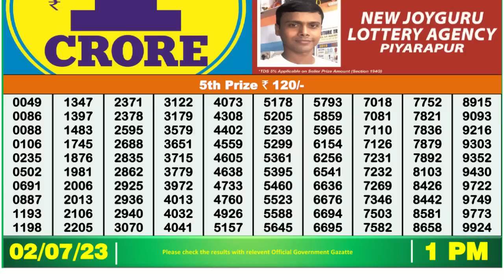Dear Lottery Sambad 1pm today 02.07.23 Nagaland State Lottery Result